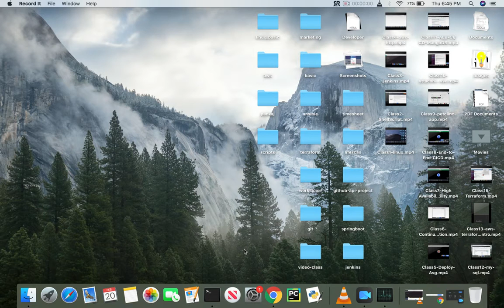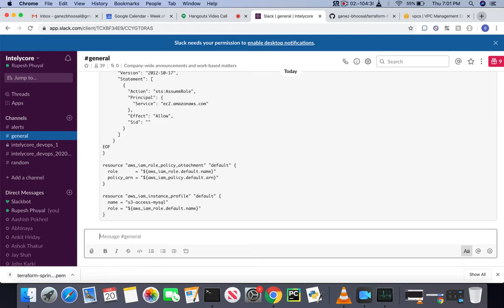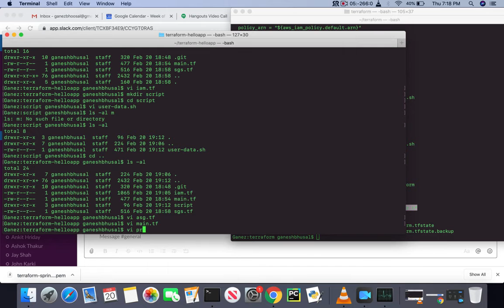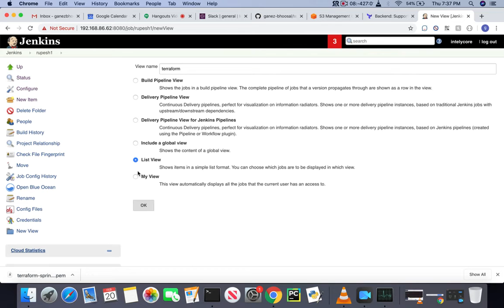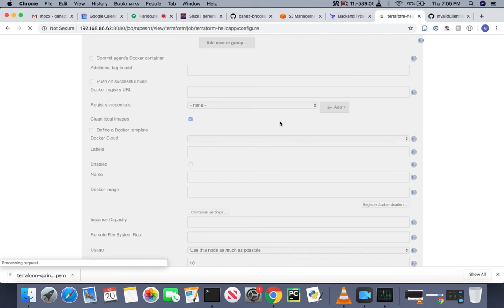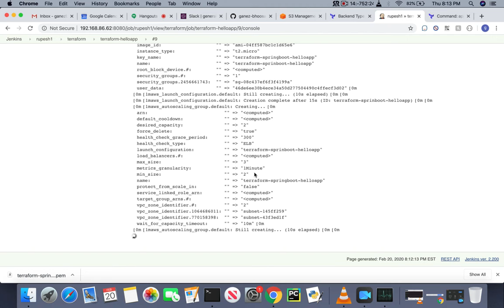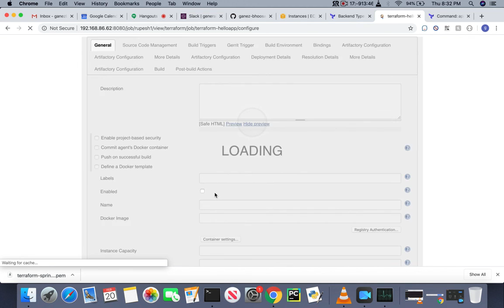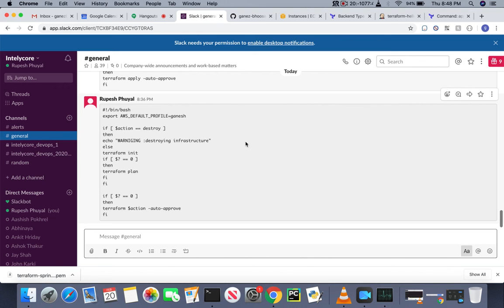Class16 terraform automation with git&Jenkins